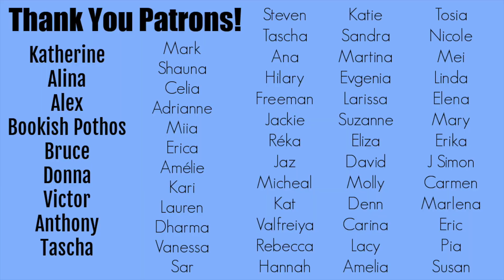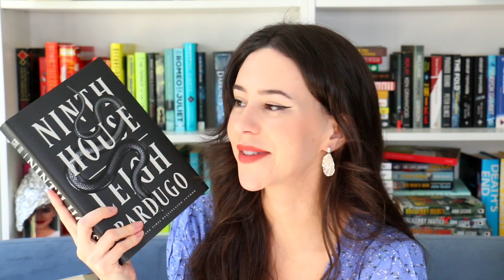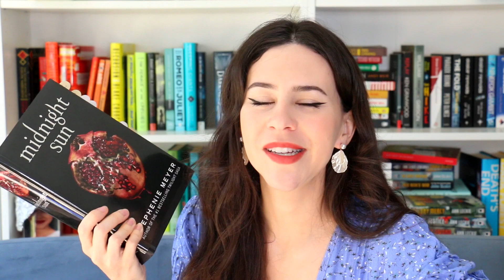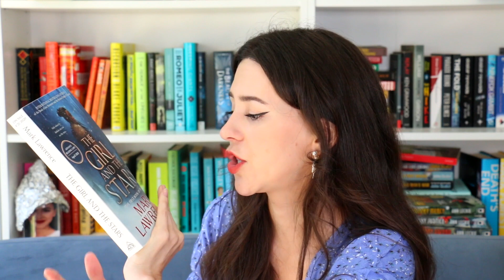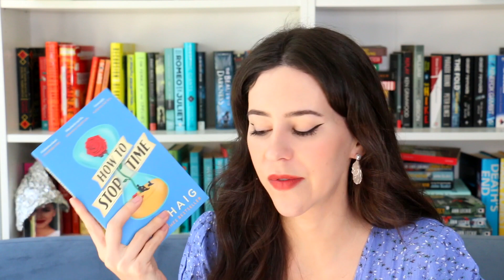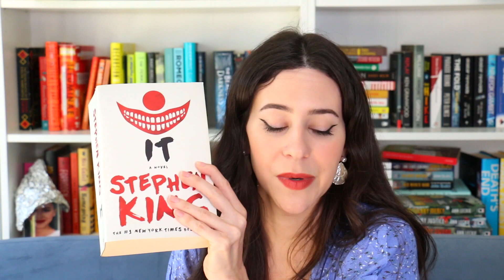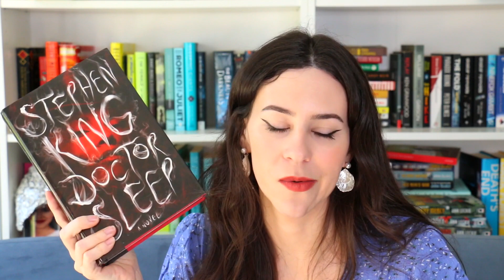Huge Book Unhaul 2021!!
Hey Booktube! Time for a my yearly book unhaul! I'm getting rid of 60+ books this time!